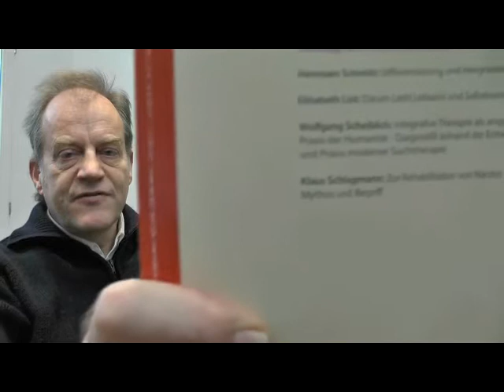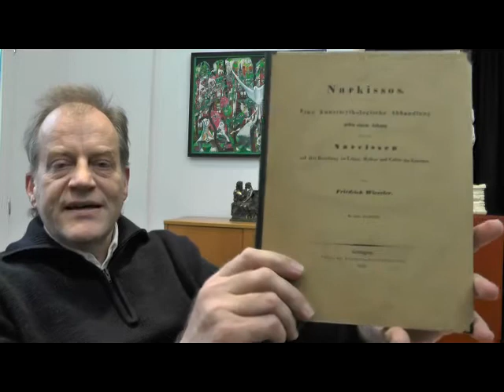Kapitel 2: Narziss - die Wahrheit über diesen selbstbewussten, sympathischen Jüngling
HINWEIS VORAB: Eine Zusammenfassung meiner Beiträge zum Narzissmus findet sich Dort - im Begleittext - sind auch die einzelnen Kapitel aufgelistet, kurz beschrieben und verlinkt.

Narziss - die Wahrheit über einen selbstbewussten, sympathischen Jüngling und seine widerwärtige, verlogene Diffamierung.

Der groteske Widersinn eines Begriffes & ein Offenbarungseid über das ganze Ausmaß an Verrücktheit von PsychologInnen.

Oder: Der Neoliberalismus in Bezug auf psychosomatische Störungen

Das, was in der psychotherapeutischen / psychiatrischen Fachwelt unter "Narzissmus" verstanden wird - grob gesagt: Beziehungsunfähigkeit und Egozentrismus -, das hat mit dem wunderschönen, stimmigen Mythos von Narziss nur insofern etwas zu tun, als es genau das krasse Gegenteil von dem zum Ausdruck bringt, was über den schönen Jüngling erzählt wird.

Bezug nehme ich dabei auf den Altphilologen Friedrich Wieseler, der in einer Abhandlung von 1856 insgesamt sieben verschiedene Versionen des Mythos zusammenträgt, die ich selbst wiederum in zwei Klassen einteile, die im Grunde die zwei Seiten von ein und derselben Medaille ausmachen. Es geht (bei der Medaille) darum, dass man an sozialen Beziehungen leiden kann, und zwar einerseits so (1. Klasse), dass man an der Endlichkeit bzw. dem Verlust geliebter Angehöriger leidet, oder dass man (2. Klasse) an der Aufdringlichkeit ungeliebter anderer leidet, die auf eine Zurückweisung mit Vermittlung von Schuldgefühlen (= psychische Gewalt) oder Ausübung blanker Gewalt (= physische Gewalt) reagieren.

Dass mit dem psychoanalytischen Begriff "Narzissmus" im Grunde das eigentliche Opfer um Täter erklärt wird, das sehe ich heute immer mehr als eine letztlich beabsichtigte Irreführung der Menschheit: Den Opfern von Gewalt wird vermittelt, dass sie selbst schuld seien an ihrem Elend.

Der Begriff „Narzissmus“, gesucht bei Google am 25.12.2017, ergab über 2,2 Millionen Treffer in 0,26 Sekunden. Dieser groteske Begriff hat offenbar Konjunktur.

Meine Hypothese: Sogenannte „Fachleute“, die den Begriff „Narzissmus“ ernsthaft in den Mund nehmen, beweisen, dass es ihnen an tieferem psychologischem Verständnis mangelt und sie sich über ihr Geschwätz offenbar kaum Gedanken machen. Das betrifft in der Vergangenheit z.B. Sigmund Freud. Das betrifft in der Gegenwart Otto F. Kernberg, Gerhard Dammann & Benigna Gerisch, Heinz-Peter Röhr, Hans-Joachim Maaz, Kathrin Asper oder Bärbel Wardetzki. Auf sie alle werde ich später noch näher eingehen. Zunächst einmal eine Auseinandersetzung mit dem Mythos – im Gegensatz zu der Begriffsbildung.

Um es mit einem Beispiel zu sagen: Gesetzt den Fall, ich würde behaupten, das Phänomen des Brunnerismus beobachtet zu haben, und ich würde reklamieren, dass ich damit z.B. bezeichnen wollte die Tendenz zu Rechthaberei und gewaltsamer Einmischung in die Angelegenheiten anderer, dann sollten sich WissenschaftlerInnen, die diesen Begriff aufnehmen wollten, wohl einmal näher mit der Brunner-Geschichte beschäftigen wollen, oder?

Weiteres unter: http dort z.B. unter http der Zugang zu einem Beitrag für die Zeitschrift „Integrative Therapie“, 2008, Heft 4: „Narziss – Mythos und Begriff“.

Das Buch von Friedrich Wieseler ist frei im Internet einzusehen, z.B.